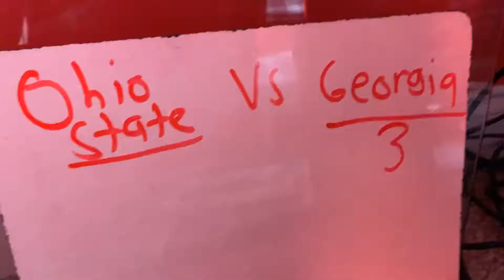Ohio State Vs Georgia Part 1